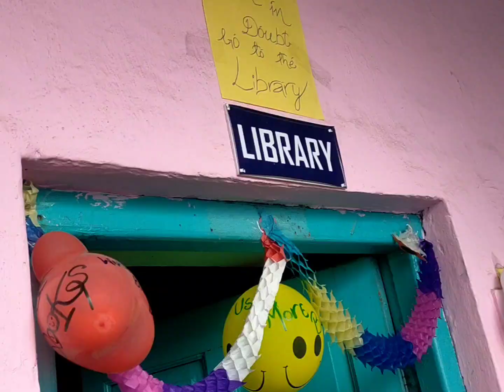GGHSS Kangan special campaign on world Book Day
Special campaign by GGHSS Kangan concluded today
Today final function of the special campaign launched on world Book day was organized in Government Girls Higher Secondary School Kangan under the stewardship of worthy Principal Ma'am Mtr Rumaysa Sangeen.All the staff members were present on the occasion, Arrangements for the success of program was coordinated by Mr. Naseer Ahmad lone Incharge Liberary, Mtr Rabya Ma'am lecturer English and other staff members
The special campaign included
1.Special book reading sessions for students
3.Poster  making by students.
4.Decoration of Library to attract the students towards the library.
5.Short lectures by students and teachers to motivate students towards book reading.
Worthy Principal Ma'am delivered her speech related to the world book day, Her Excellency stressed on Book reading & importance of liberary to larger extent in the modern age of science and technology.
Mr. Hilal Ahmad lone also delivered his speech in this connection related to book reading and it's importance.
All the students participated in it with great joy and excitement.
The programme was concluded with the vote of thanks to worthy Principal Ma'am